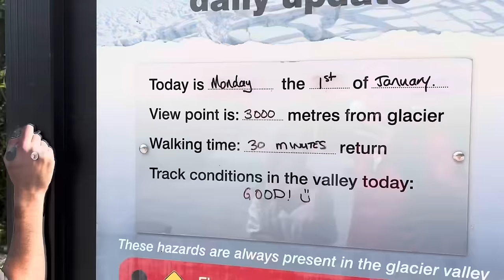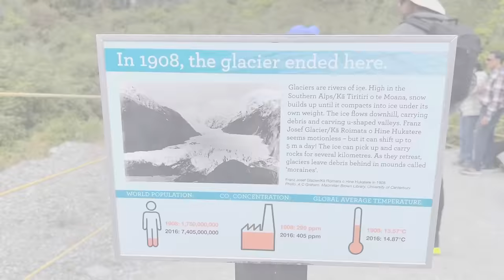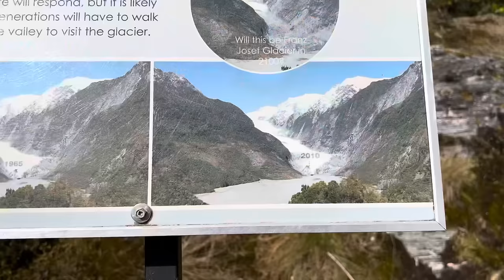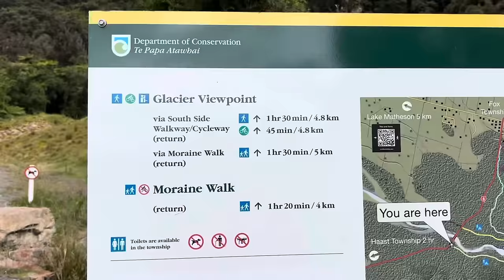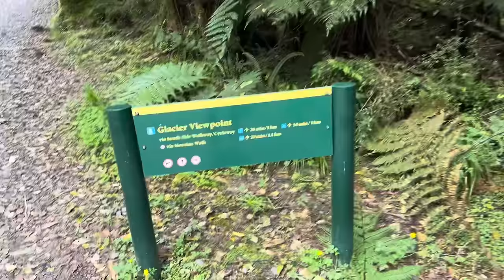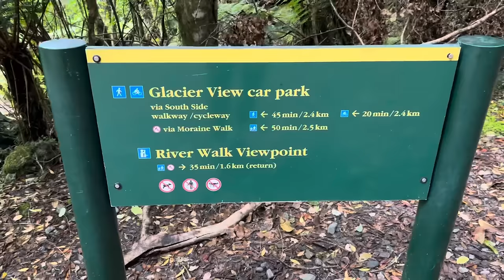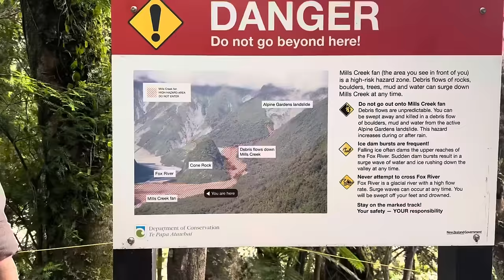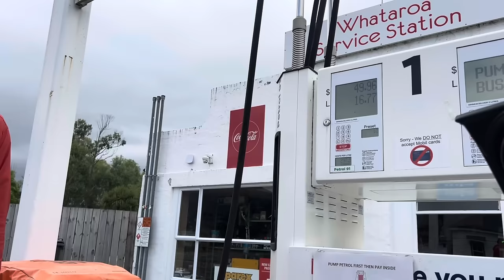# 223 | Śpieszcie się je zobaczyć, tak szybko się rozpuszczają | NOWA ZELANDIA🇳🇿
"DOOKOŁA ŚWIATA” 🌏

💲Zniżki💲

Odwiedzone kraje w podróży DOOKOŁA ŚWIATA:

🇨🇿 Czechy
🇭🇺 Węgry
🇷🇸 Serbia
🇲🇪 Czarnogóra
🇦🇱 Albania
🇦🇪 Zjednoczone Emiraty Arabskie
🇮🇳 Indie
🇳🇵 Nepal
🇱🇰 Sri Lanka
🇹🇭 Tajlandia
🇰🇭 Kambodża
🇹🇭 Tajlandia
🇱🇦 Laos
🇹🇭 Tajlandia
🇧🇩 Bangladesz
🇮🇳 Indie
🇹🇭 Tajlandia
🇵🇭 Filipiny
🇮🇩 Indonezja
🇰🇷 Korea
🇨🇳 Chiny
🇳🇿 Nowa Zelandia

Ja👇🏻

Mari👇🏻